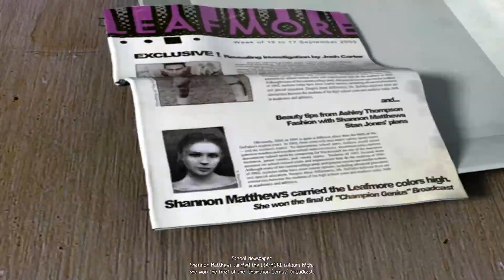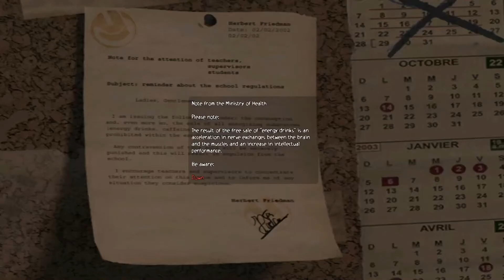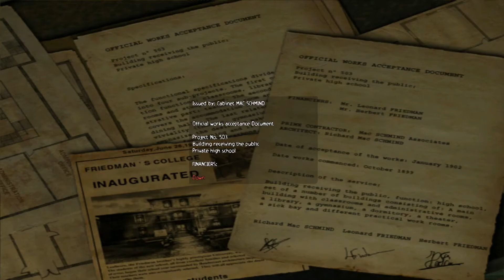obscure part 1 the beginning of a high school nightmare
after the disappearance of one of their friends named kenny a group of teenagers must now go to their high school called Leafmore High School late in the afternoon in order to find him but when they get locked inside the school they are now in a struggle for survival as mysterious creatures begin appearing from underground the school bent on killing them.

game:obscure

genre:third person,survival horror, action

develop by: Hydravision Entertainment

publish by: Mighty Rocket Studio